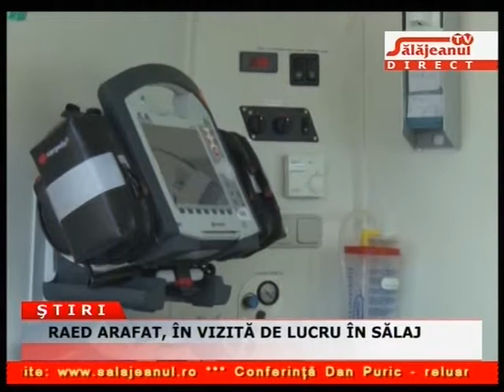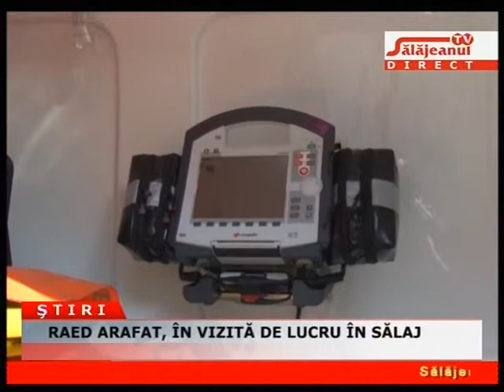RAED ARAFAT, IN VIZITA DE LUCRU IN SALAJ